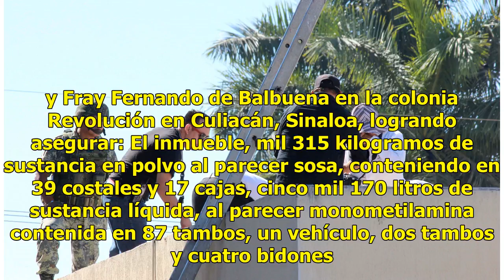PGR asegura inmueble donde se almacenaban sustancias químicas en Sinaloa - Televisa News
La Procuraduría General de la República (PGR), en su delegación Sinaloa, aseguró un inmueble, sustancias químicas utilizadas para la elaboración de droga sintética y un vehículo, tras actos de investigación de la Agencia de Investigación Criminal (AIC). Al dar cumplimiento a una orden de cateo, elem...

{hashtag}